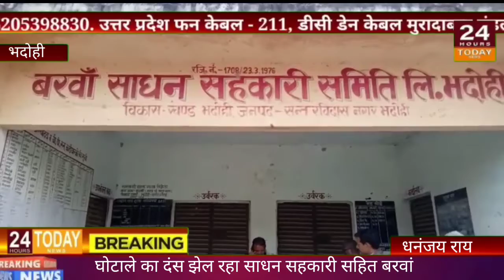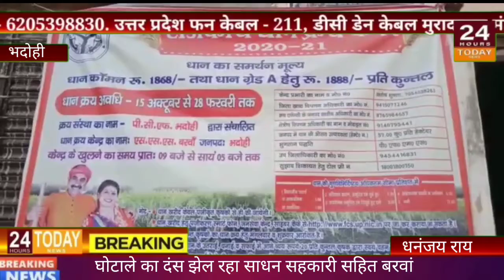| 24 Hours Today News |भदोही से धनंजय राय की रिपोर्ट